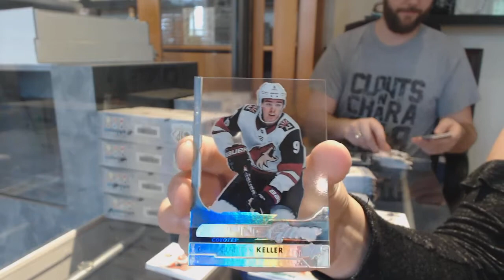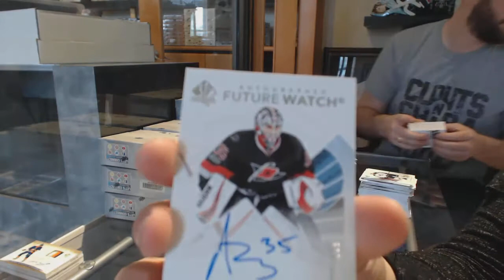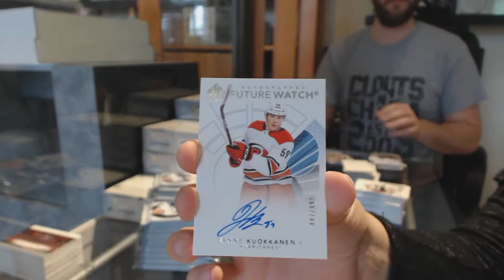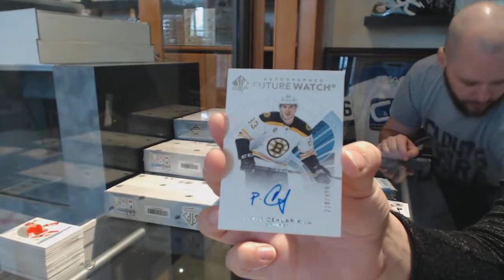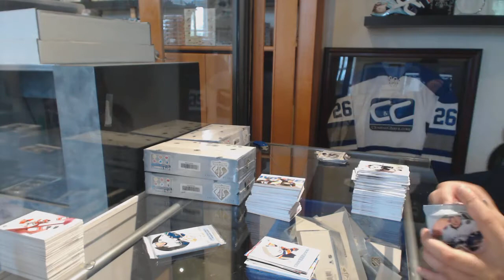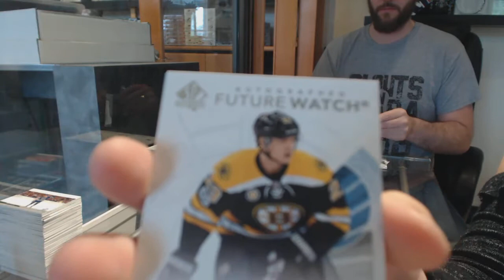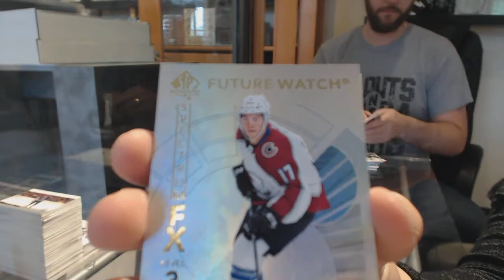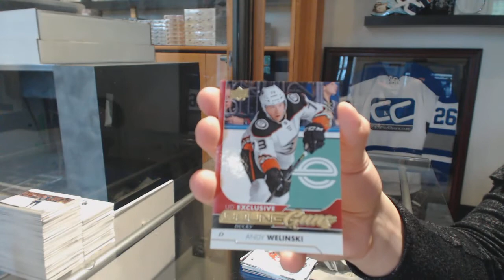17-18 Upper Deck SP Authentic Hockey 16 Box Case Break - C&C GB #8564